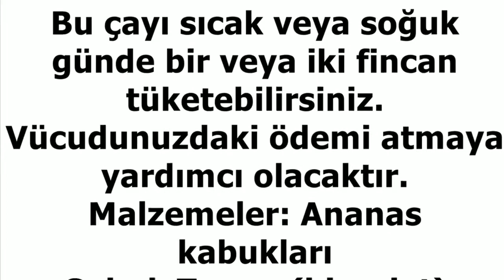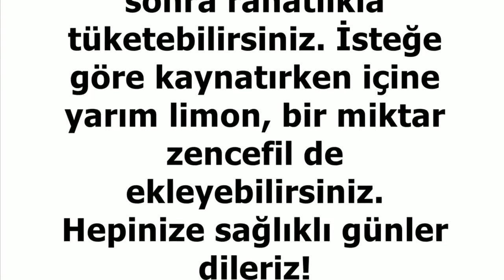Yok Artık! Ödem atmak bu sefer çok lezzetli. Tarifi çok basit...